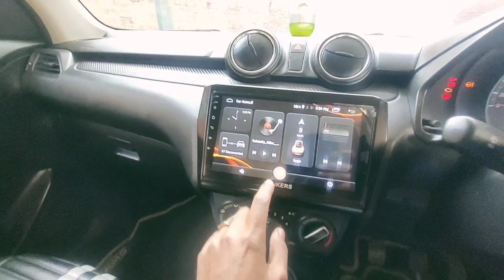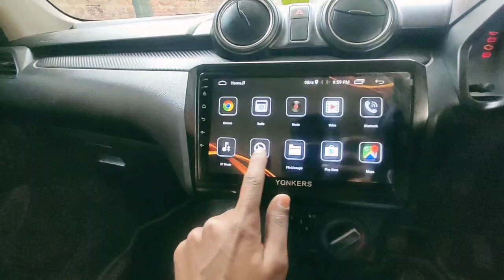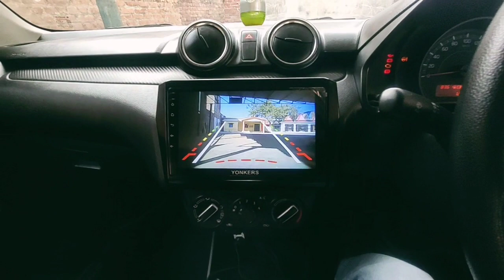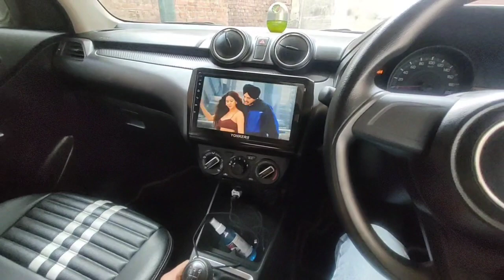50 हजार की Modification || Swift 2022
50 हजार की Modification || Swift 2022